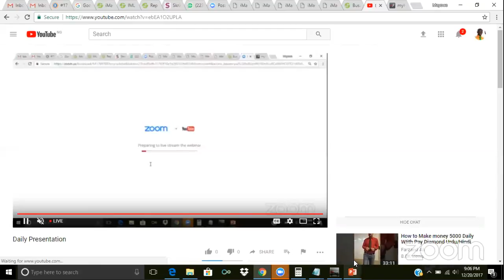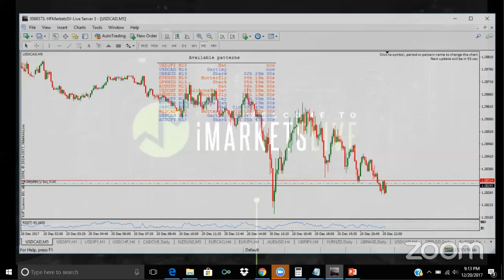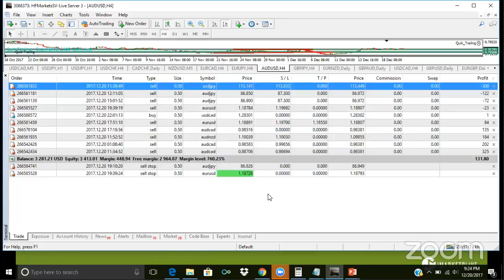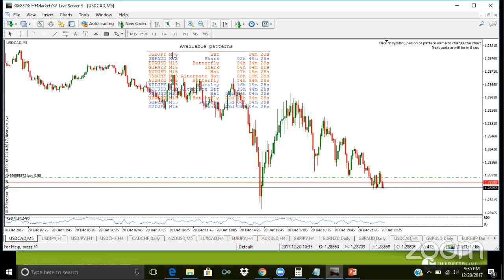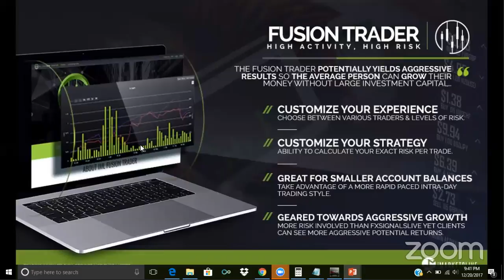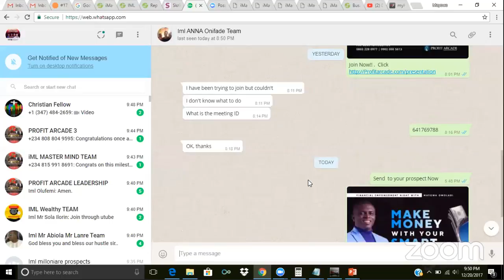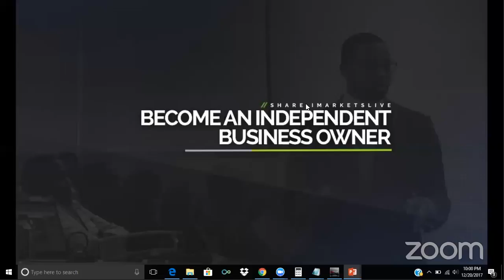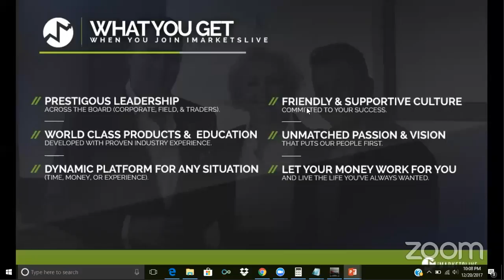Imarkets Live Presentation - How to multiply your money